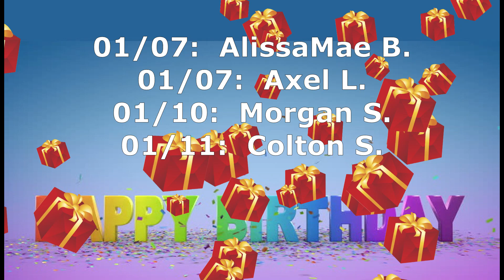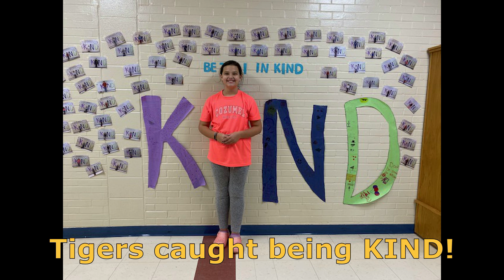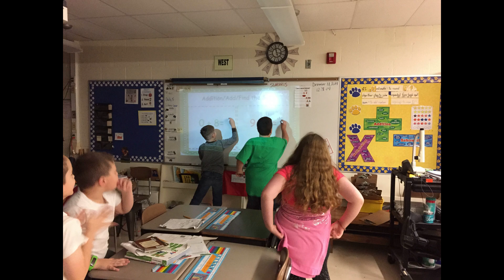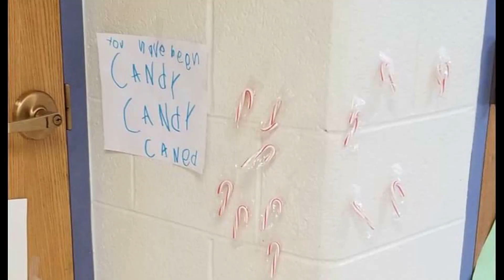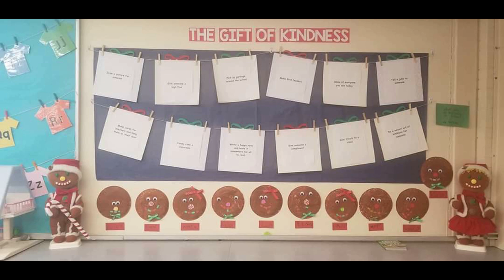Happy New Year!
Starting the New Year by looking back at our week before break!